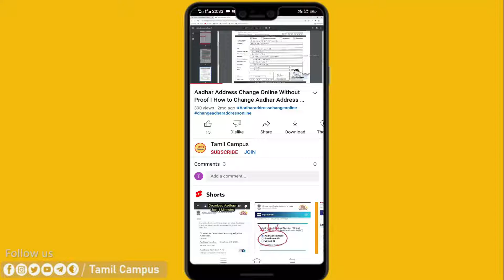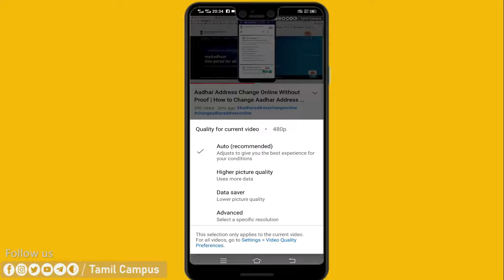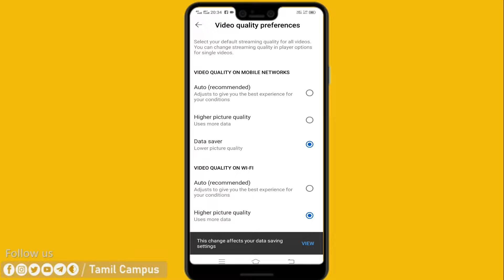How to Change YouTube Video Quality Tamil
Change YouTube Video Quality setting

Now you can change the YouTube video quality for each video. This cause you can save more data.